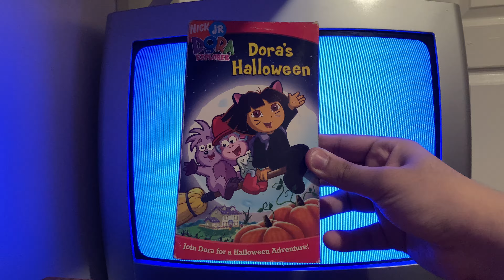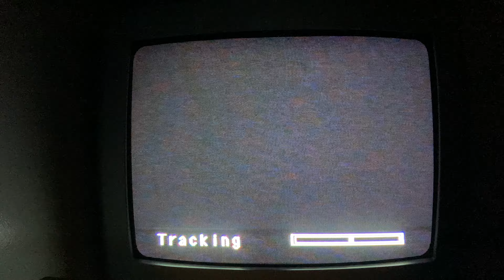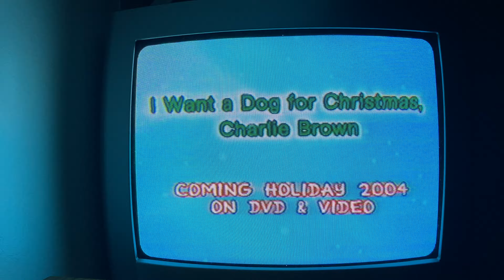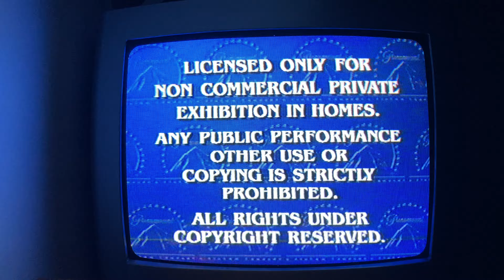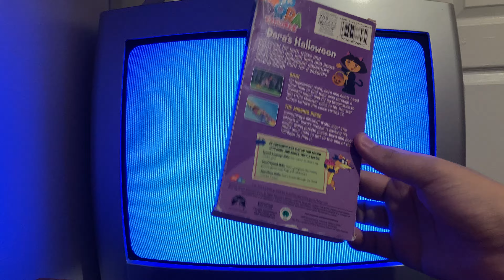Opening to Dora's Halloween 2004 VHS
Our Halloween fun continues as we now visit the world of America's most popular bilingual explorer, Dora the Explorer! It's been quite a great year for her as she is back in a new reboot/revival series. And will be back in the Macy's Thanksgiving Day Parade as a balloon next month on Thanksgiving. First, let's celebrate the spookiest day with her in the 2004 VHS opening to Dora's Halloween

1. Curious Buddies VHS & DVD trailer (Song fast forward cause copyright reasons)
2. Blue's Clues Blue Talks VHS & DVD trailer.
3. Dora's Pirate Adventure VHS & DVD trailer (I have this VHS. Use to have it on DVD back in the day)
4. Peanuts Gang VHS & DVD trailer.
5. Charlotte's Web 2 Wilbur's Great Adventure VHS & DVD trailer.
6. The Backyardigans promo (Theme song fast forward due to copyright reasons. Also R.I.P to Janice Burgess)
7. Paramount Feature Presentation 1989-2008.
8. Paramount A Viacom Company logo 2002, 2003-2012.
9. Nick Jr Frogs logo 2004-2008.
That's all!
This VHS has 2 print dates: 16th & 32nd week of 2004.

This video and this channel as well is meant for people over the age of 13. Here's a damn random-ass swear. Fuck. Sorry.